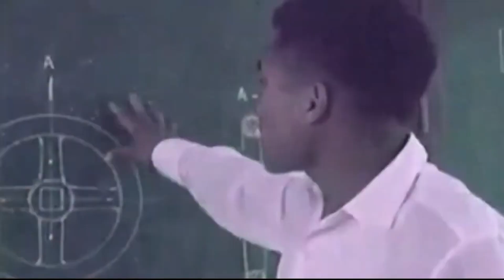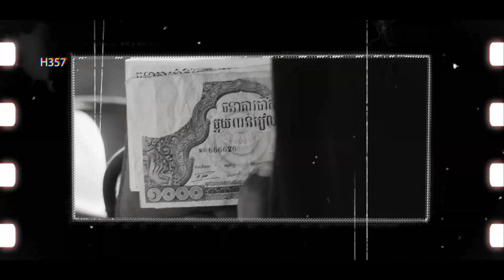RED TERROR! THE Most Evil Regime - Khmer Rouge. Pol Pot & Killing fields!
In this video, we'll take a look at the history of the Khmer Rouge, Pol Pot and the Killing Fields. This is an incredibly horrifying and tragic story that will leave you speechless!

The Khmer Rouge was a Cambodian regime led by Pol Pot that lasted from 1975 to 1979. During its reign, over two million people were killed in what has been called the worst genocide in history. Pol Pot and the Khmer Rouge are infamous for their practices of genocide, political purges and forced labor. This video is a difficult watch, but it's an important one that must be remembered.